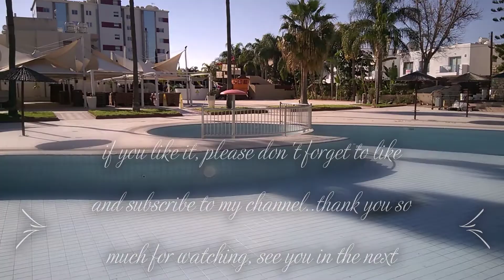Let's Tour In A Hotel